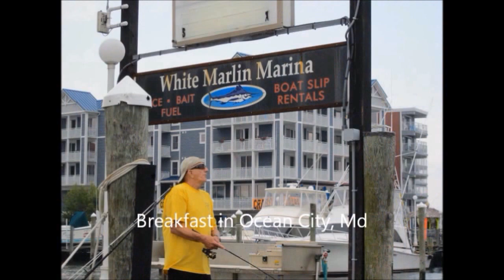Slow Dancin to New York part two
Lynn, BobnLinda, Bob fillets Mahi Mahi